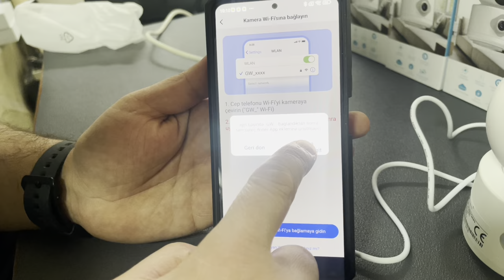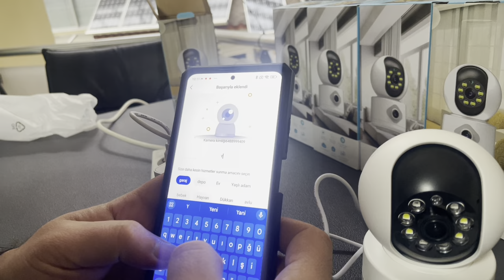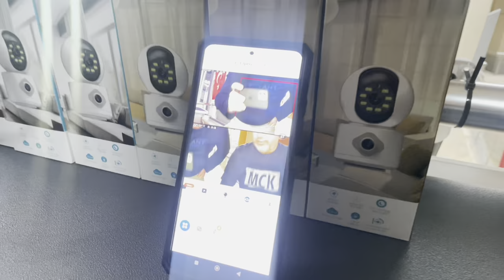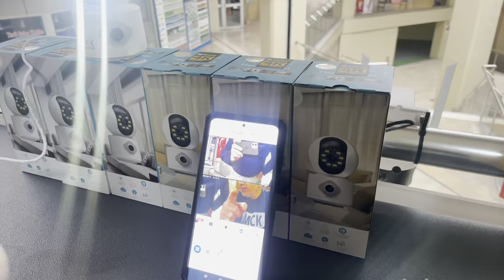Ys-13 Pro çift kameralı bebek kamerası